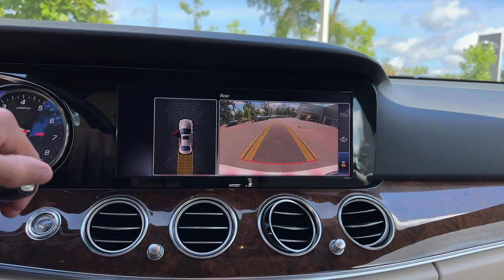2018 Mercedes-Benz E-Class E 300 Valdosta, GA, Panama City, Marianna, Midway, Tallahassee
2018 Mercedes-Benz E-Class E 300 WDDZF4JB7JA373101 Video

This 2018 Mercedes-Benz E-Class E 300 is full of phenomenal features such as: